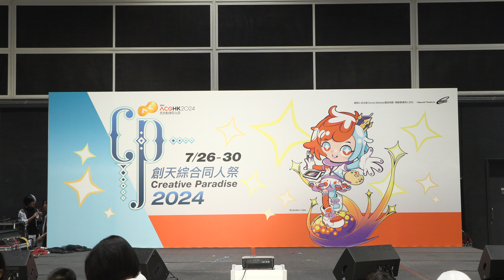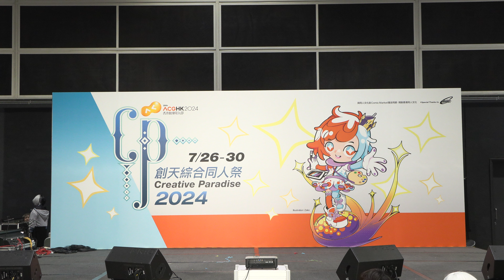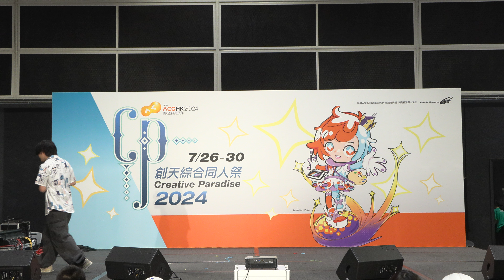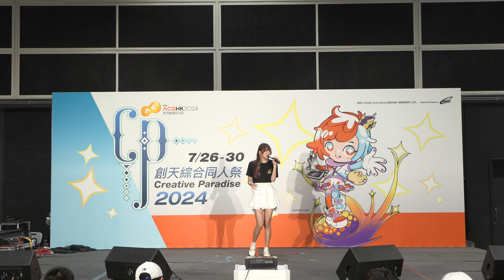【 Mellifluous】 2024.07.29DAY4| 香港動漫電玩節 2024 Creative Paradise2024 |香港會展中心hall 1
Mellifluous